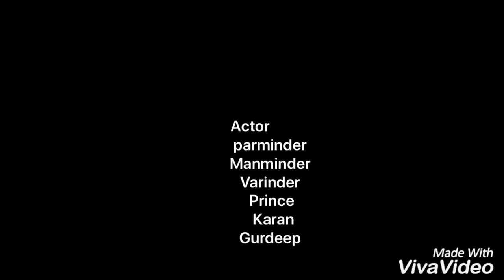Phone lena ਫੌਨ ਲੈਣਾ। Pendu v/s cityzens /punjabi comady video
Punjabi comady video
Punjabi moive
Music punjabi filma
Varinder
Parminder
Gurdeep
Mamminder
Prince
Karan